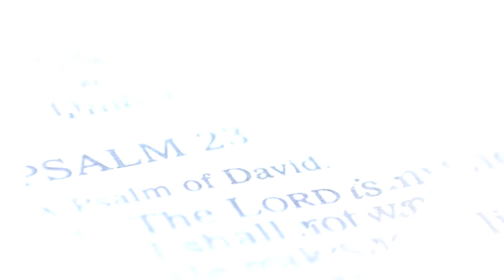La Palabra TV | Valle de Jiboa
¡Los valles nos recuerdan que la presencia de Dios siempre irá con nosotros y que mayor es Él que está con nosotros, que el que está en el mundo!